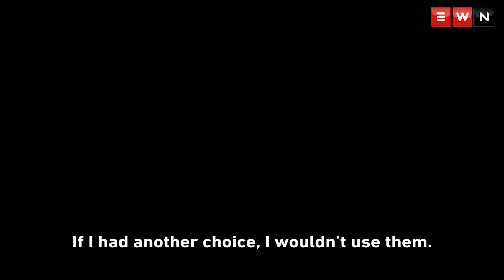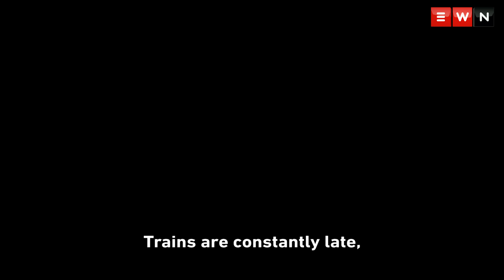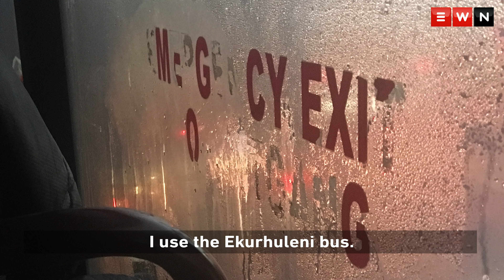‘Public transport is unsafe, but we have no other choice’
EWN photojournalist Sethembiso Zulu spent two weeks on public transport to Tembisa, Soweto, Vosloorus, Vereeniging and Sandton to document commuters’ daily travels and explore some why they wish they had other options.